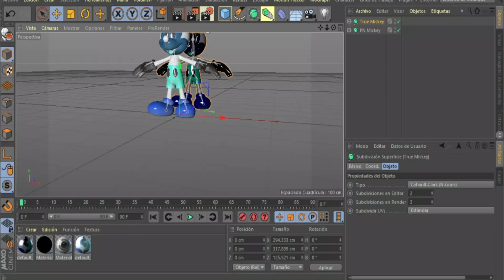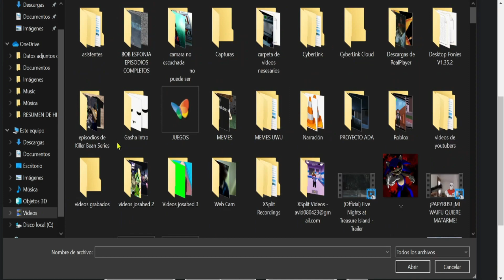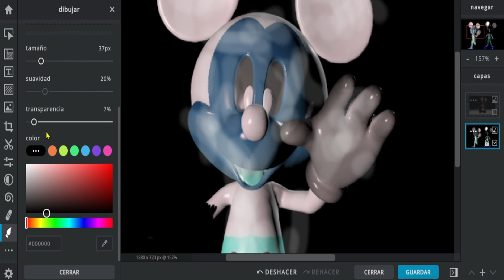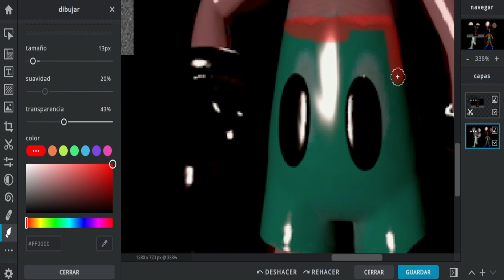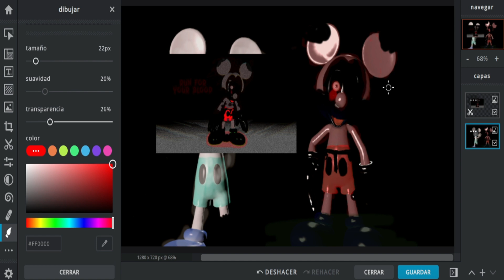HboundBmouse| Speed Edit (The Two Micks)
Me Costo Pero Aca Esta